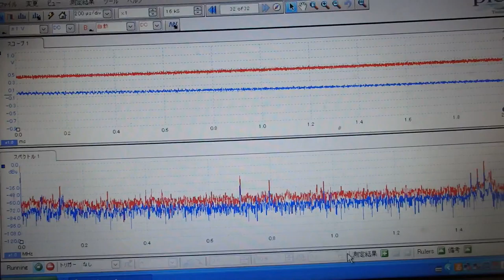超音波めっき処理：日本バレル工業株式会社